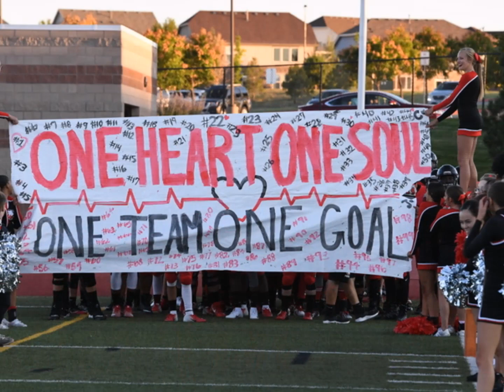Feed The Eagle 2018 Season